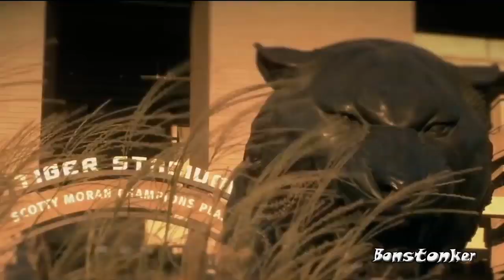LSU Tigers - War Hammer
Ready for season 2019